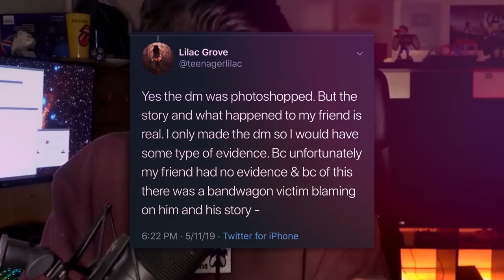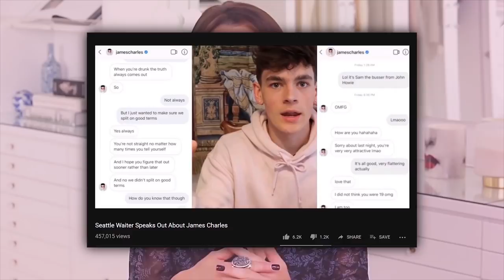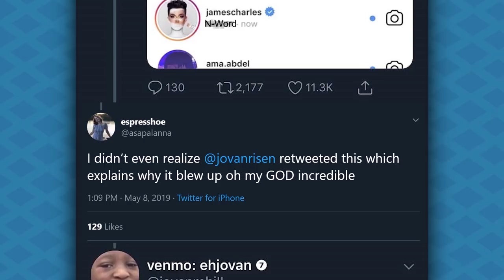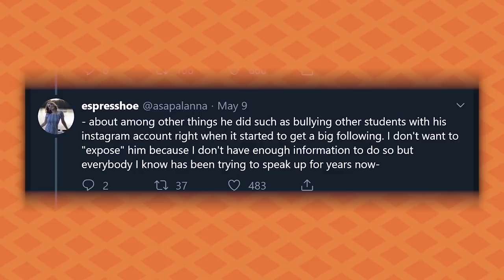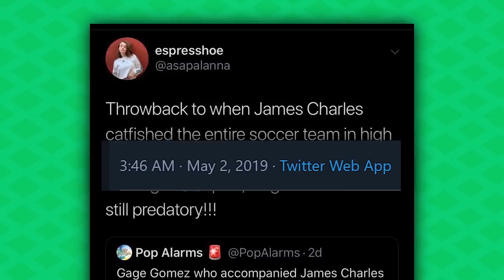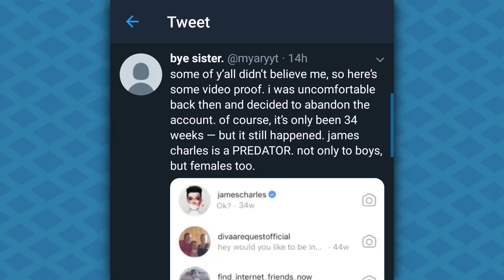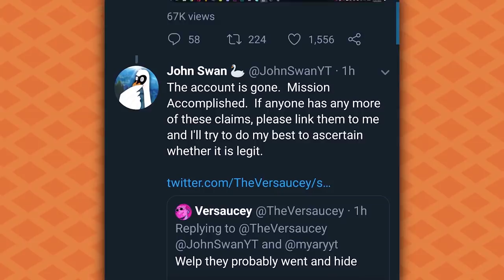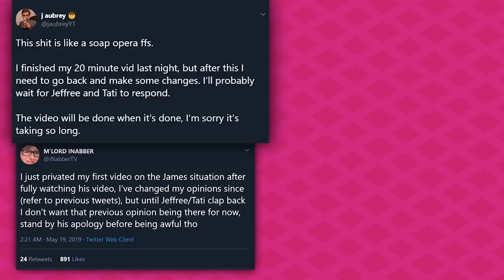How James Charles Fell Victim To False Stories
James Charles has been in a significant amount of controversy as of recent.  From Tati Westbrook's video exposing his wrongdoings, to his response and clearing of his name, it is a story full of twists and turns.  Along the way, many people came forward who claimed to be former classmates or acquaintances, with stories about James Charles' past.  Today, we dive in and explore how James Charles fell victim to these false stories, and providing a judgment call on each one, including debunking some fake DMs that were allegedly sent by James Charles.